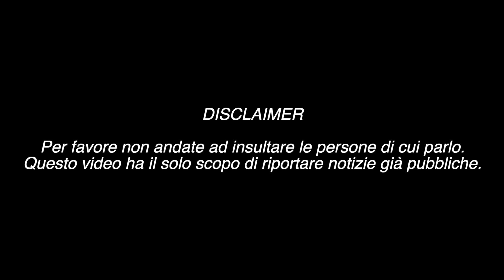MARTA LOSITO FA UN VIDEO DI SCUSE E SPIEGA PERCHÈ È RIMASTA IN SILENZIO PER DUE SETTIMANE !!!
Marta Losito pubblica un video di scuse per la sua quarantena a scopo educativo.